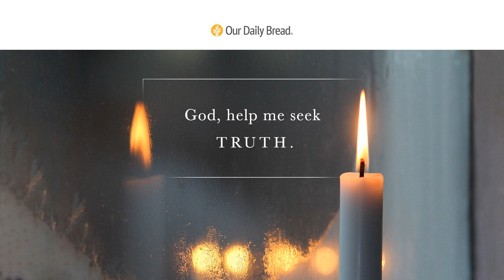Truth Seekers | Audio Reading | Our Daily Bread Devotional | May 8, 2023